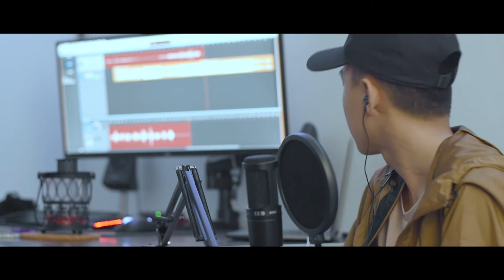浪子回头 COVER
Did a song cover of lang zi hui tou
Instangram:@dwk.__

All opinions expressed are my own, if you respect them, i'll respect yours -Dom

Editing
-Premier Pro
-Lightroom